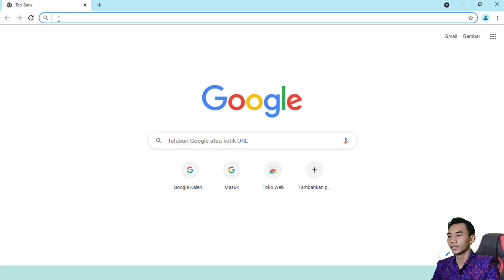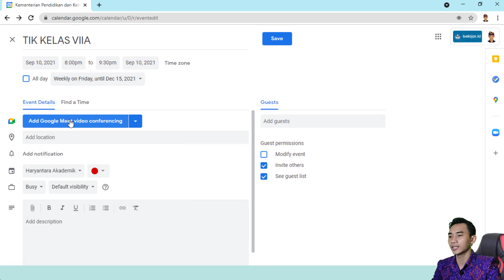Pemanfaatan Google Calendar sebagai agenda kegiatan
Sebagai seorang guru, ada banyak hal yang harus kita ingat untuk kita lakukan. Banyaknya aktifitas seringkali membuat kita lupa bahkan hilang fokus. Hal ini tentu akan sangat berdampak pada pekerjaan kita.

Google Calendar adalah solusinya. Google calendar tidak hanya digunakan untuk melihat hari atau tanggal merah. Fitur ini bisa dijadikan sebuah kalender akademik, agenda kegiatan atau pengingat mengajar kita bersama siswa.

Bagaimana membuatnya ? simak video ini!